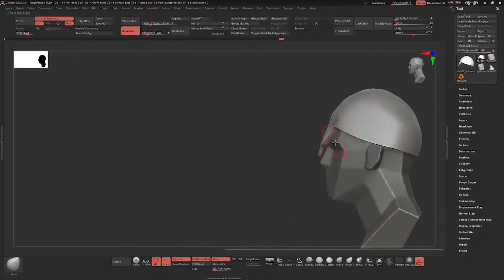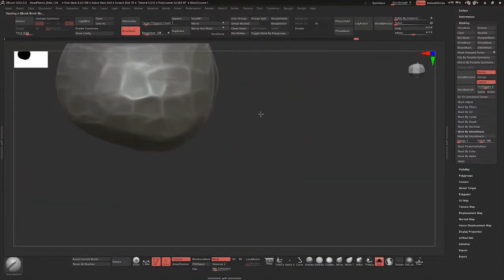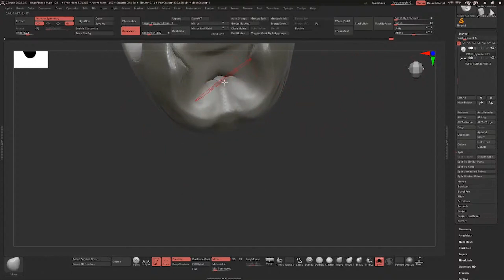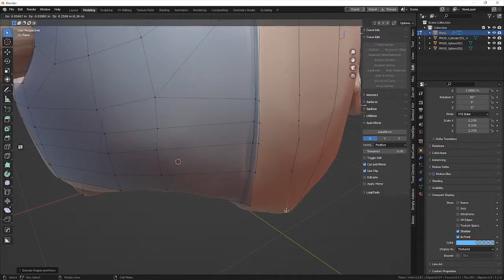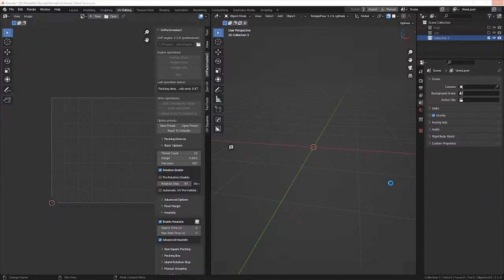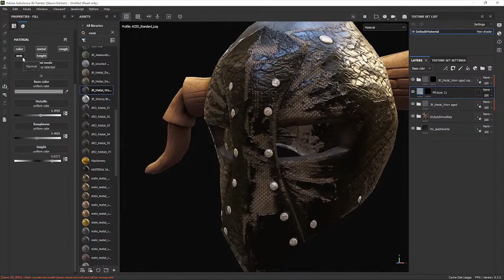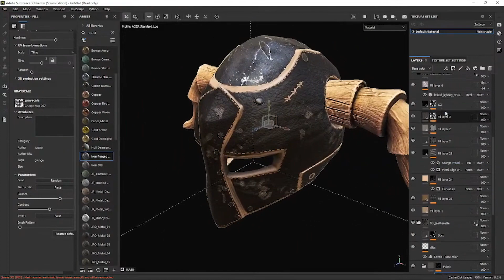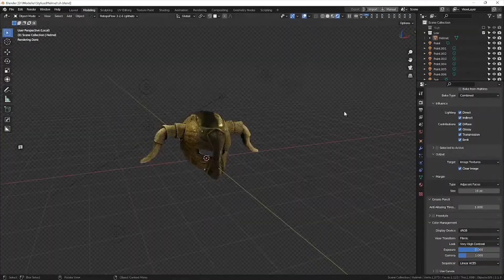Helmet - Speed Modelling